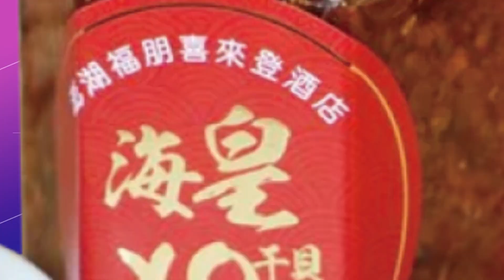【每日必看】3月雪! 雪山積雪厚5公分 玉山最美雪景曝 20230328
溫度驟降水氣充足，雪山在3/26清晨，降下罕見的3月雪，雪山圈谷，積雪有5公分厚，放眼望去，整片的銀白雪景，讓山友們又驚又喜；另外玉山，則是打破80年來的紀錄，終於降下入冬以來的第一場雪，氣象局長鄭明典也曝光了，玉山絕美雪景照，皚皚百雪覆蓋山頭，就像一幅壯闊的，水墨畫。